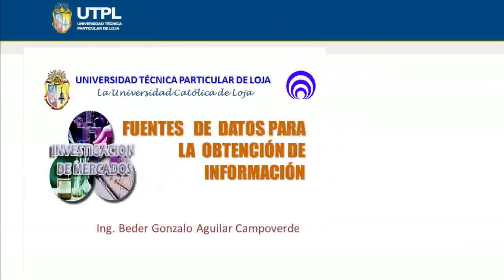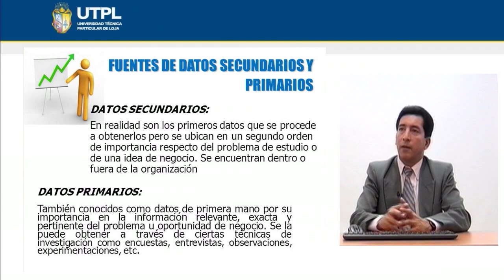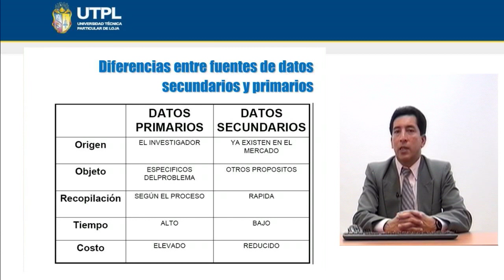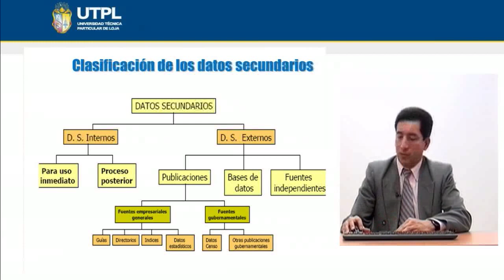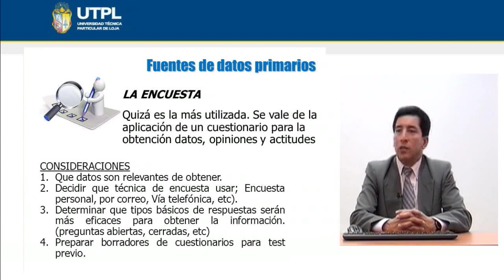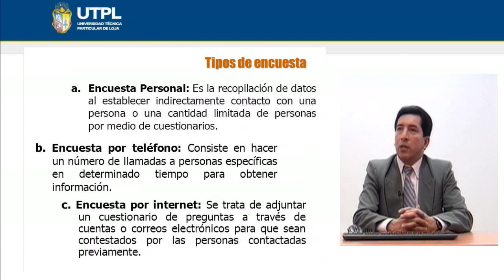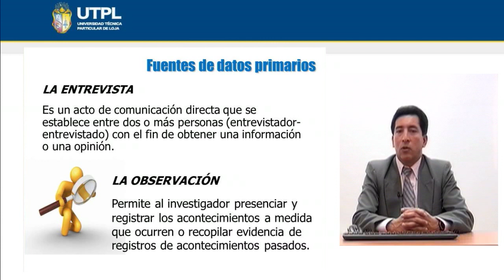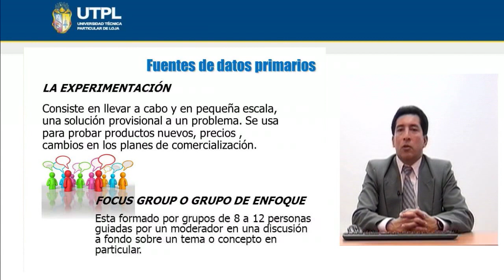UTPL FUENTES DE DATOS PARA LA OBTENCIÓN DE INFORMACIÓN [(INVESTIGACIÓN DE MERCADOS)]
Tema: Fuentes de datos para la obtención de información
Ponente: Ing. Beder Gonzalo Aguilar Campoverde